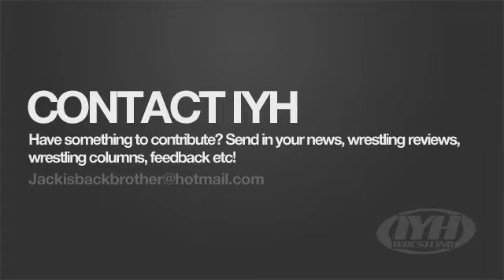Jake "The Snake" Roberts Wrestling Interview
We were then joined by Jake "The Snake" Roberts. Topics include:
 - His retirement tour
 - George South
 - the lost art of the promo, and pyschology
 - WWE HOF
 - WWE Pick Your Poison DVD
 - SMW
 - His involvement with the Attitude Era and Austin 3:16
 - His upcoming match with George South for All Star Wrestling Alliance
Listen to higher quality audio, and live every Wednesday 8PM EST: